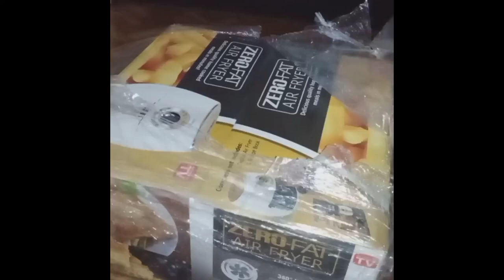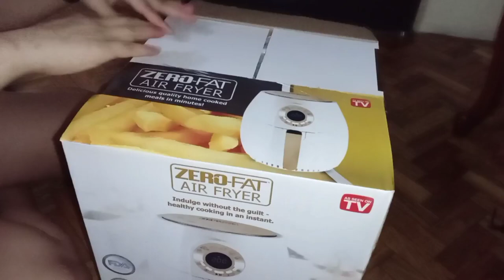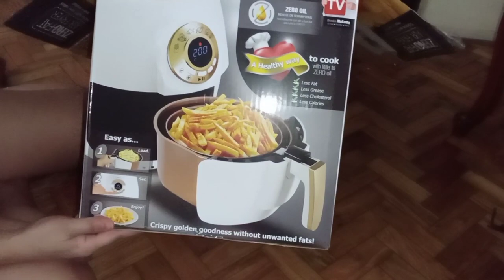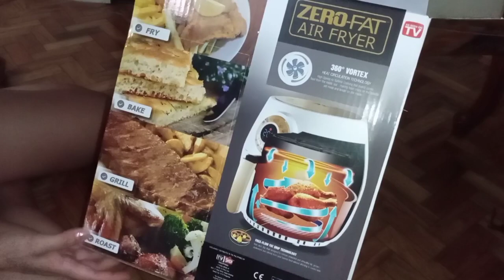Unboxing air fryer |A-E-FAMBAM